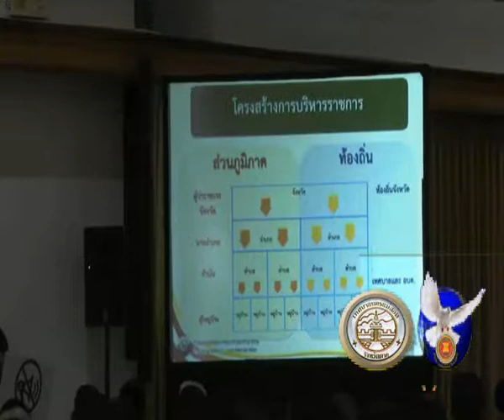03 06 60 รัฐมนตรีว่าการกระทรวงมหาดไทยมอบนโยบาย